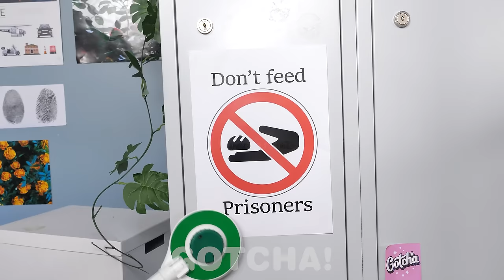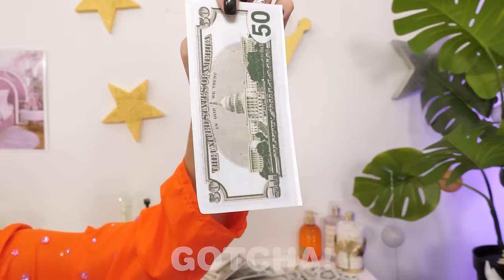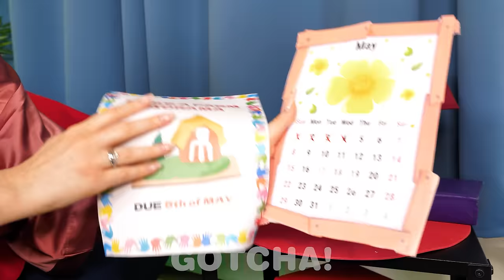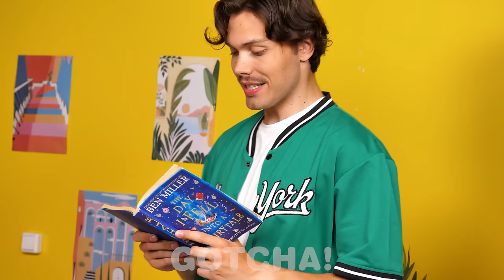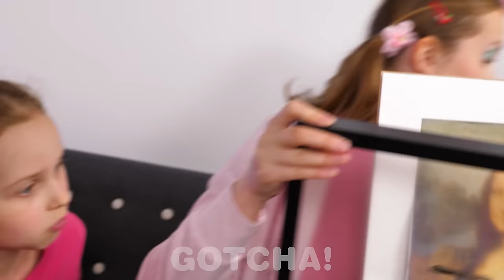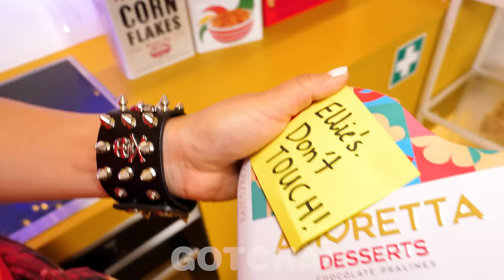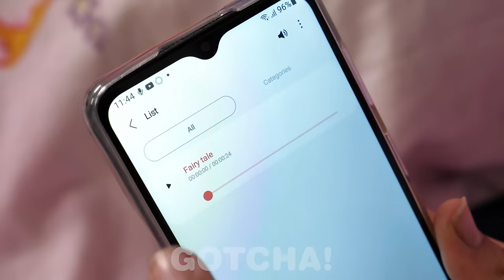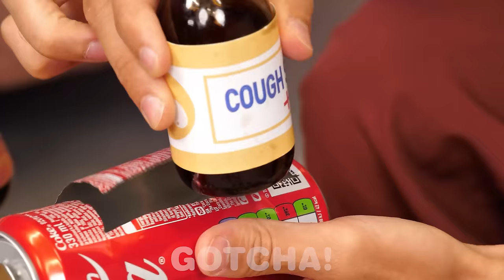RICH MOM vs POOR MOM | Genius Parenting Hacks and Funny Situations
Who do you think adapts easier in jail, rich or broke mom? To find an answer, watch our new video where we compare rich vs broke parenting hacks in prison.

If you enjoyed this video, you might also like “How to Become Super Smart Using Cheat Hacks At School”